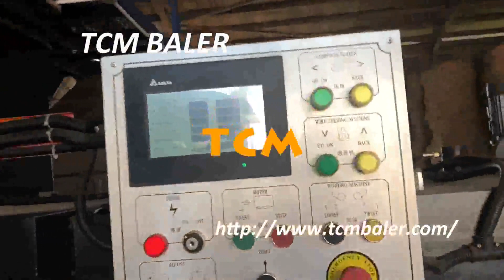cheapest price high production waste paperboard packer self feeding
TCMBALER Details of cheapest price high production waste paperboard packer self feeding, cheapest high production plastic bottle presser self feeding, cheapest high output waste cans presser self feeding,

TCMBALER is a professional cheapest price high production waste paperboard packer self feeding manufacturer and supplier in China for more than 20 years, and we can offer cheapest price high production waste paperboard packer self feeding for sale with a cheap wholsale factory price for our customers without any agent or dealers if you wanner buy our cheapest price high production waste paperboard packer self feeding.